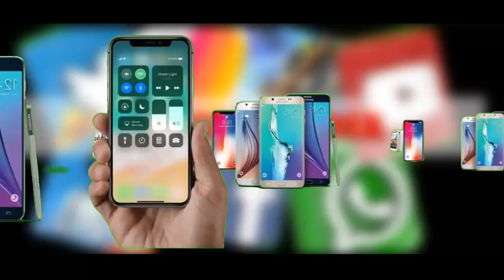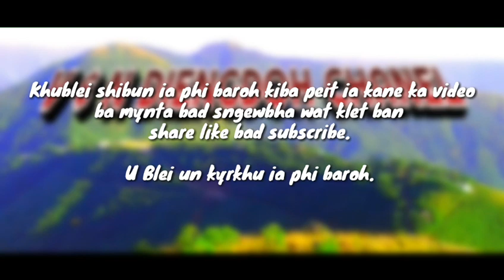Khasi song SOCIAL MEDIA by JUBARSINGH & KYNNAMLIN.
Jubarsingh has give us a permission to upload this song in our YouTube channel.

                   V & N DIENGDOH CHANEL